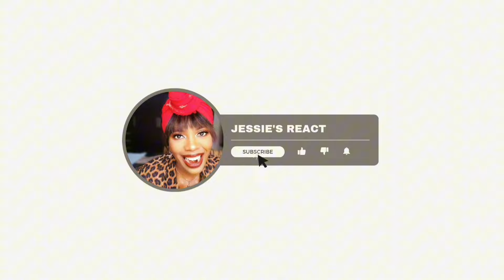AMIRA WILLIGHAGEN– The Lord's Prayer ( our Father) |REACTION !!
Am Reacting  to AMIRA WILLIGHAGEN  the Lord's Prayer (our Father)

VIDEO CREDITS:@Amira-online